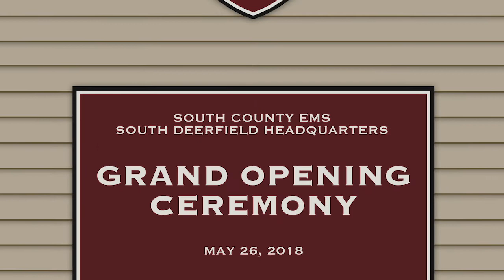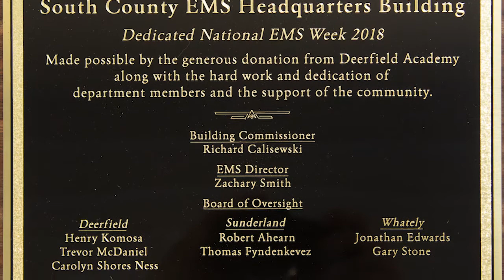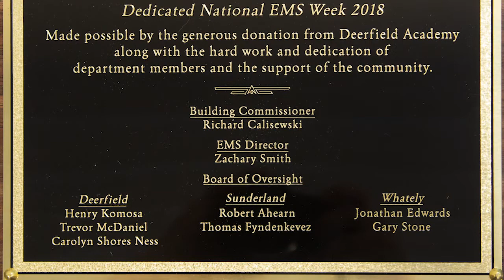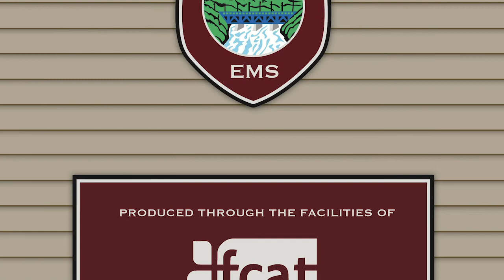SCEMS HQ Grand Opening - May 26, 2018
Coverage of the ribbon cutting and grand opening ceremony for the new South County EMS South Deerfield headquarters. Recorded MY 26, 2018. Produced by FCAT Production Assistant Jonathan Boschen